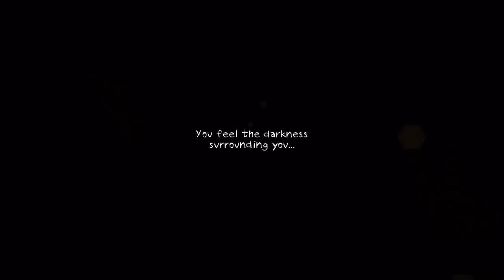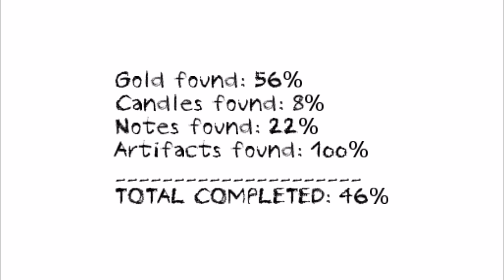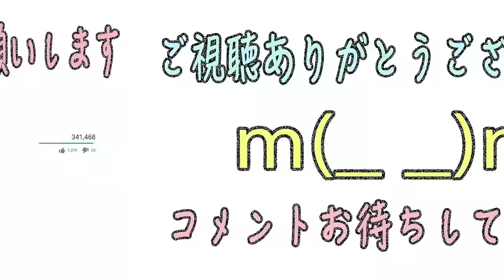#1【ダンジョンでおっかけっこ】DUNGEON NIGHTMARESを怯えながらプレイ ダンジョンナイトメアーズ実況